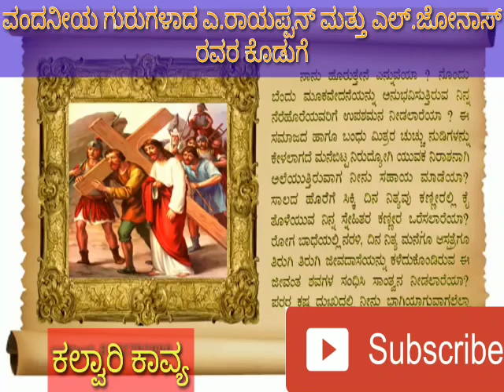ಕಲ್ವಾರಿ ಕಾವ್ಯ ಶಿಲುಬೆಹಾದಿ,ವಂದನೀಯ ಗುರುಗಳಾದ ಎ.ರಾಯಪ್ಪನ್ ಹಾಗೂ ಎಲ್.ಜೋನಾಸ್ ರವರ ಕೊಡುಗೆ,ಶುಭಶುಕ್ರವಾರ(10-04-20)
ಪವಿತ್ರ ಶುಭಶುಕ್ರವಾರ